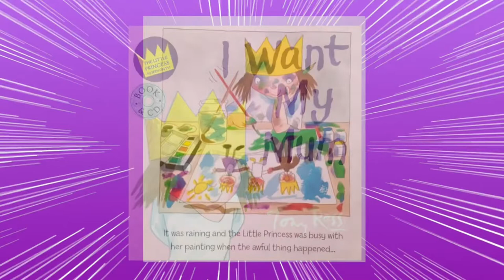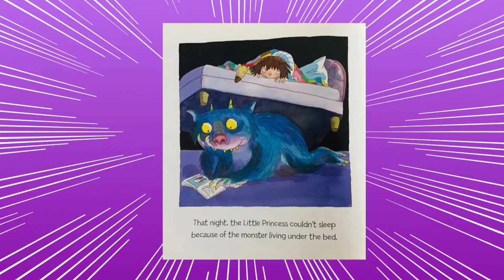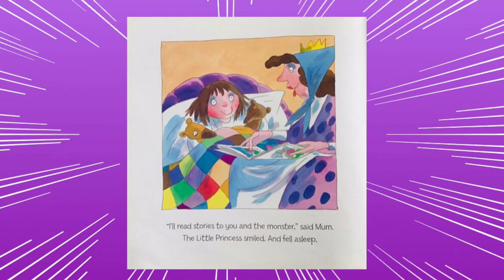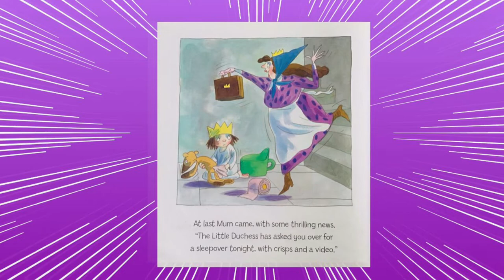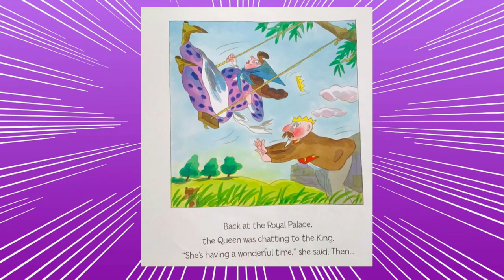I want my Mum! By Tony Ross. Stories for Children